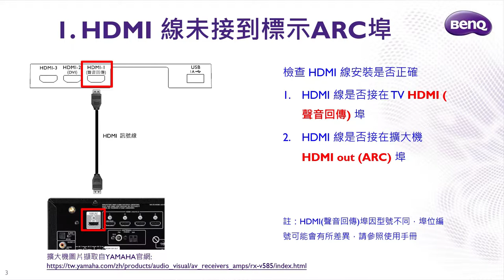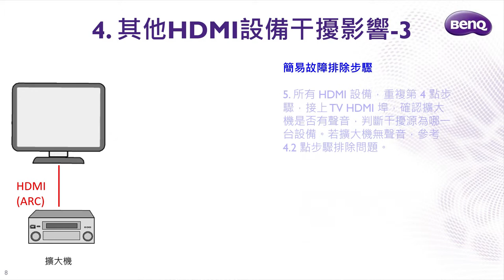[BenQ FAQ]大型液晶顯示器_J50-700.J65-700.S55-700.S65-700.S75-900 如何簡易排除HDMI(ARC)外接擴大機無聲音的問題｜BenQ 大型液晶—FAQ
常見擴大機無聲原因：(1)HDMI線未接到標示ARC埠 (2)TV未開啟CEC/ARC功能 (3)擴大機未開啟ARC功能 (4)其他HDMI設備干擾，影片內示範如何從此四大原因以及簡單的故障排除步驟，解決擴大機無聲音的問題。